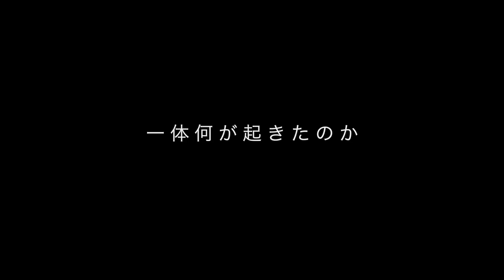自転車に取り付けたGoProが吹っ飛んでいった時の映像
新品、下ろしたてのGoPro撮影の一発目で吹っ飛ばしてしまいました。

何度も回転したために、ケースにかなりの傷がついたものの
カメラ自体は無事に作動いたしました。

さすが「究極のアクションカメラ」GoProを体感する映像になりました。

【使用カメラ：GoPro3】Amazonアソシエイトリンク